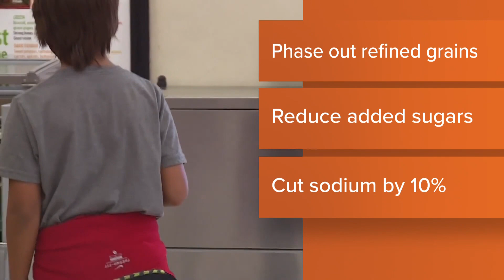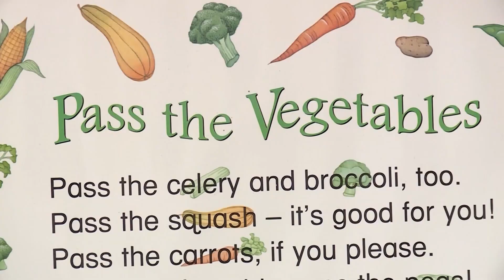USDA proposes healthier school lunches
The proposal would phase out refined grains and decrease sugar and sodium in school lunches